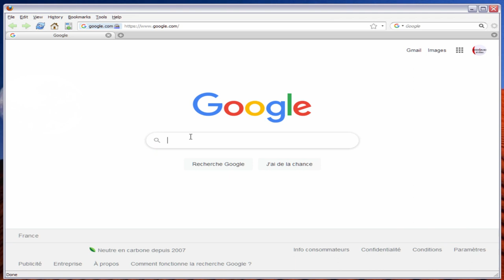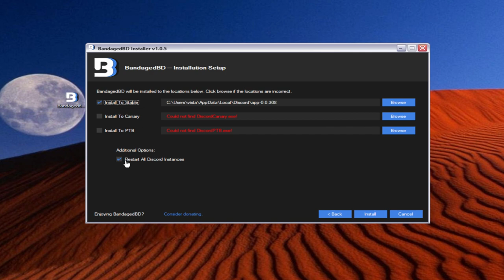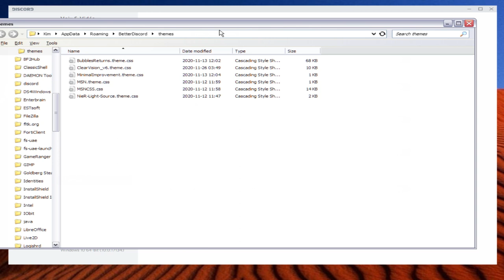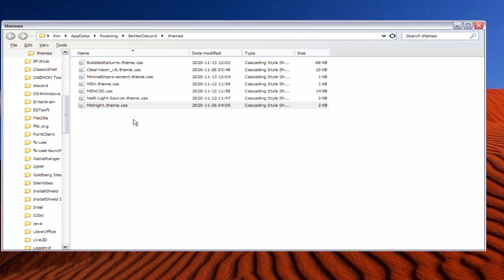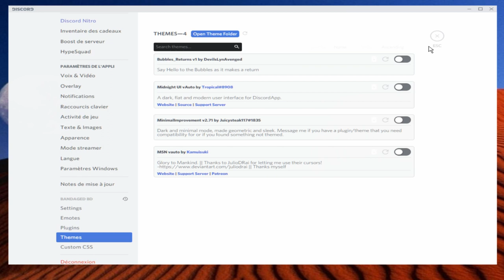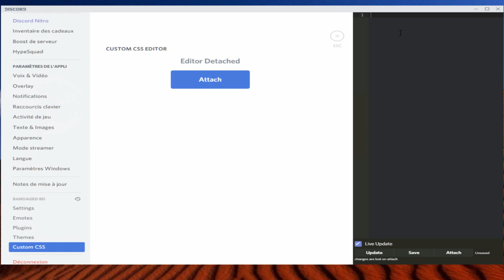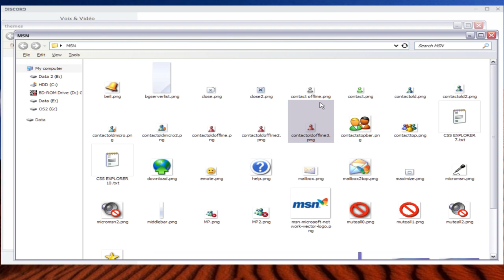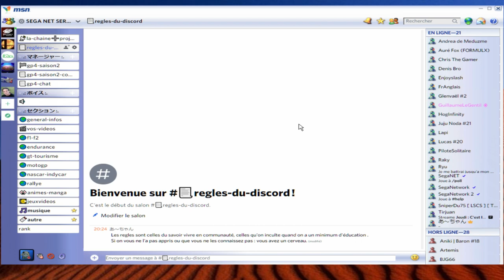Discord : Installer un Skin | Tuto